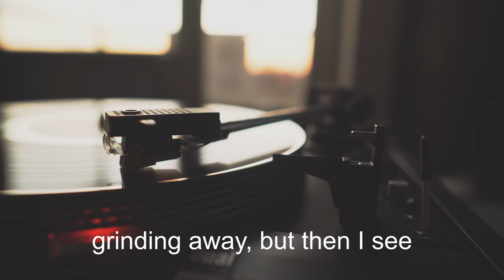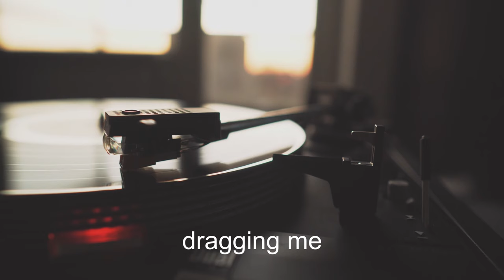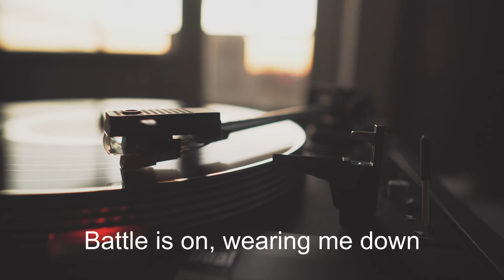Paradocs - Morning Vibes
Paradocs je osnovan 2023. godine u Novom Sadu. Stvaramo pod uticajima indie rock-a, metala i sličnih alternativnih pravaca. Takođe stvaramo i pod uticajem repa, ali zbog jasnijeg grupisanja, te pesme ćemo objavljivati pod imenom Beleg.

Paradocs/Beleg bend čine: Filip Bačko, Neven Radulović, Danilo Lučić, Jovan Dragutinović, Đorđe Radonić i Marko Medan.

Pesmu Morning Vibes objavljujemo u sopstvenoj produkciji.

Tekst pesme:

[Strofa 1]
What I first see
is your smile and coffee
Bathed in serene
Light and peace
All that I could need

[Refren]
BUT To-do list never ends
Chores making me overspend
Grinding away, but then I see
Morning light that's you and me.

[Strofa 2]
Dues clang and scream
Dragging me, draining me
Notice them, I'll burn through
It's pointless to complain
I'll give in all the same

[Strofa 3]
It's the mid of the day
Battle is on, wearing me down
But I know in the end
We'll be home
In our new morning

[Refren]
To-do list never ends